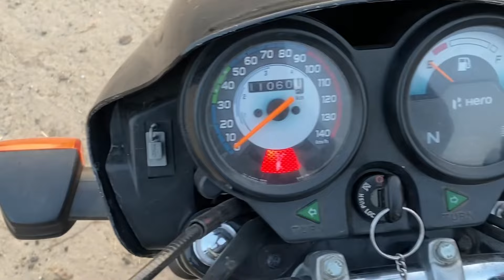Hero Splender plus 😱2024 ownership review